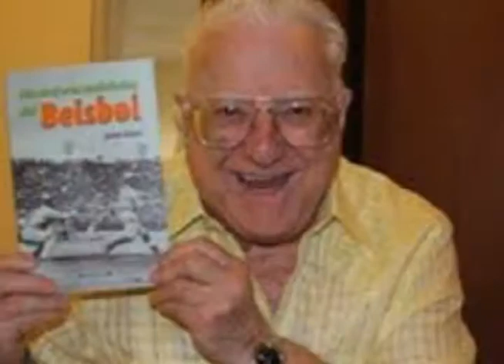Dámaso Blanco, inmortal en la pelota venezolana